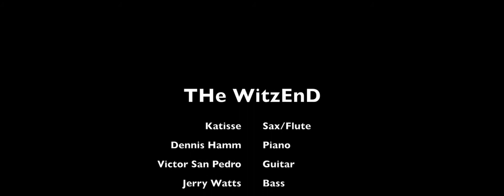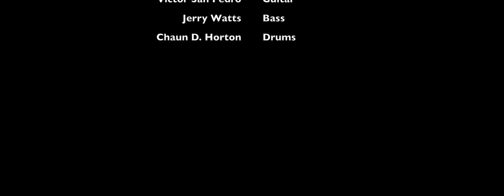KATISSE AT THE WITZEND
"Polyrhythm"

Katisse (Saxophones/Flutes)
Dennis Hamm (Keys)
Victor San Pedro (Guitar)
Jerry Watts (Bass)
Chaun D. Horton (Drums)

-Always a pleasure rocking w/group of amazing musicians